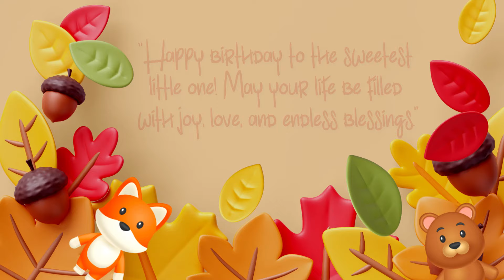3D | Latest Birthday invitation video | Custom birthday invitation | Birthday party |3D MMI 3269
3D | Latest Birthday invitation video | Custom birthday invitation | Birthday party |3D MMI 3269

🎦Mukthar's Memorable Invites
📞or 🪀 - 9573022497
YOUTUBE  - MMI70322 (or) Mukthar's Memorable Invites

Dive into the latest trend with our 3D MMI 3269 Birthday Invitation Video, the perfect way to customize and elevate your birthday party invitations! MMI Invitations brings you a unique and enchanting experience, allowing you to create a custom birthday invitation that stands out. Join the celebration of joy and uniqueness by watching our latest birthday invitation video. Make your birthday party unforgettable with the magic of 3D MMI 3269! 🥳✨

1st birthday invitation video template
birthday invitation video maker online
first birthday invitation video templates
1st birthday invitation video maker
birthday invitation video on WhatsApp
1st birthday Whatsapp invitation
1st birthday invitation video
online birthday invitation video maker
first birthday invitation video maker
first birthday invitation video
birthday invitation video
birthday invitation video maker
birthday invitation video online
first birthday party invitation
music birthday invitations
e invitation for birthday
first birthday photo invitations boy
what to write in rsvp birthday invitation
birthday party invitation maker
birthday invitation templates with photo
create birthday party invitations online
create birthday invitations online
birthday invitation generator
online birthday invitation templates
5th birthday invitation templates
website to make birthday invitations
first birthday party invite template
best online birthday invitations
birthday invitation website
how to make birthday invitations online
create birthday invitation online
1st birthday invitation
minion birthday party invitations
girl birthday invitation templates
1st birthday invitation template online
birthday invitation sites
boy birthday invitation templates
kids birthday invitation template
birthday invitation app
1st birthday invitations online
rsvp birthday invitation
birthday invitation templates
how to create a birthday invitation
25th birthday invitations
1st birthday party invit1st birthday invitation ideas
1st birthday invitation India
animated birthday invitation
1st birthday invitation in Marathi
first birthday invitation templates
minion birthday invitations
baby birthday invitation template
animated birthday invitations
1st birthday invitation maker
birthday invitation maker app
birthday invitation maker
birthday invitation in Marathi
1st birthday invitation in Marathi text
online birthday invitations maker
baby birthday invitation templates
1st birthday invitation template
first birthday invitation Indian
first birthday invitation maker
mickey mouse 1st birthday invitations template
first birthday invitation online
boy first birthday invitation templates
1st birthday party invitation templates
Prince theme birthday invitation
birthday invitation photo editor
1st birthday invitation online
app to create birthday invitations
birthday invitation websites
birthday video maker with song and name
birthday video maker
birthday invitation
happy birthday video maker
birthday party invitations